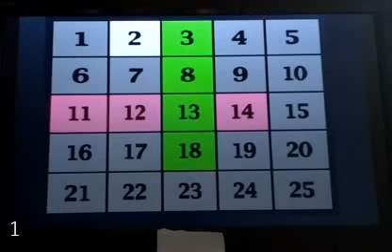ＰＳ２ アタック２５ R 4 １２ １１